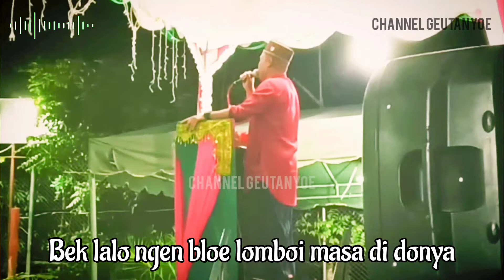TUNYOEK KEU ANEUK JALAN YANG BEUTOEI‼️COVER BY SYEH YANI BATEE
Terimakasih atas kunjungannya,Mohon dukungannya dan di sprot terus channel kami sepuya kami semakin semangat dalam berbagai video.